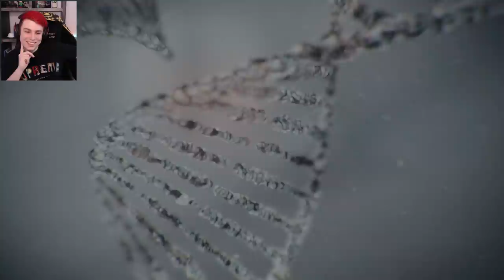ES GEHT LOS! Das *HORRORGAME* des Jahres | Resident Evil 3 #01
Das Horrorgame des Jahres | Resident Evil 3 Remake in deutsch/German mit Sev